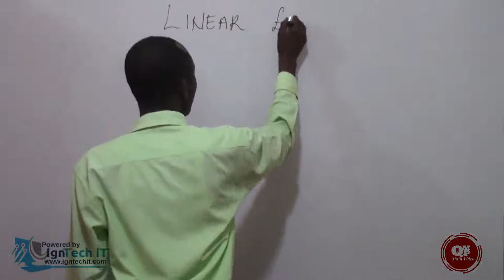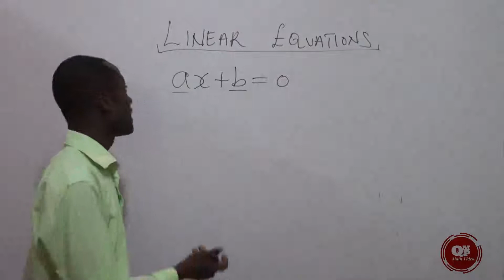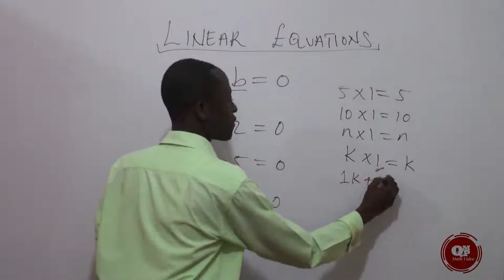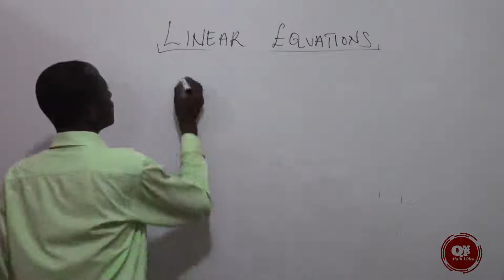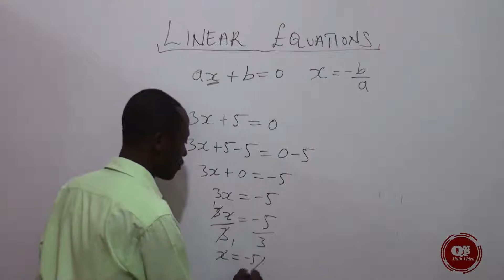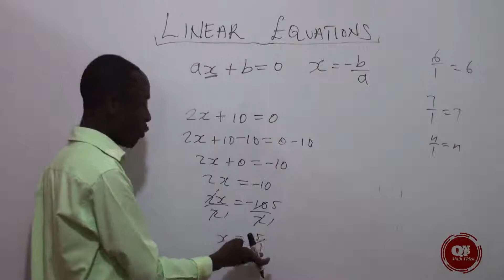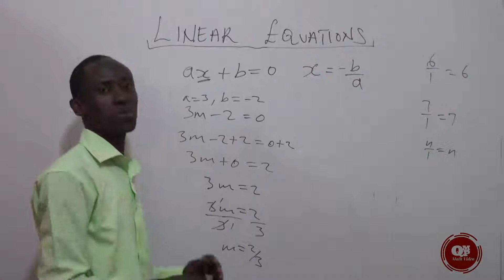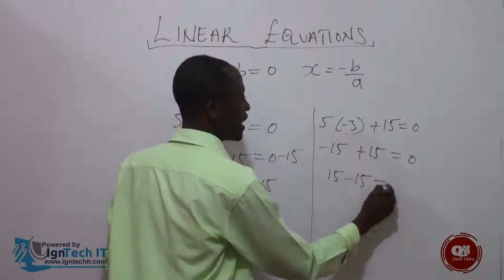Solving Linear Equations | TWI | GHANA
A linear equation is an equation with variables and coefficients. In this video how to solve algebraic/linear equations.